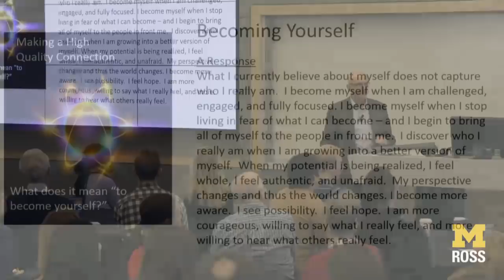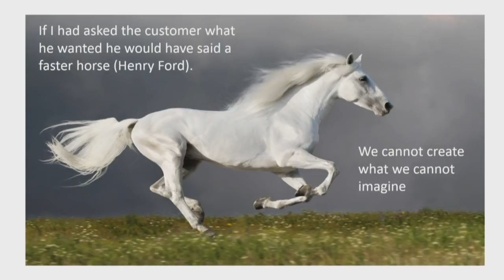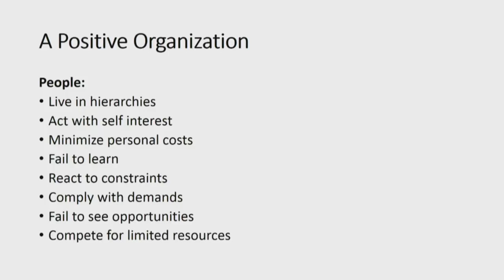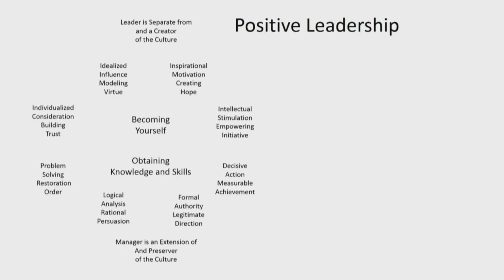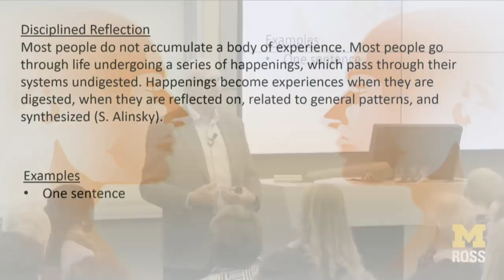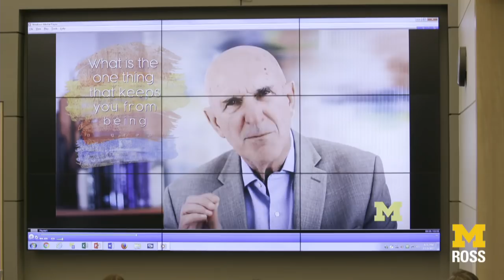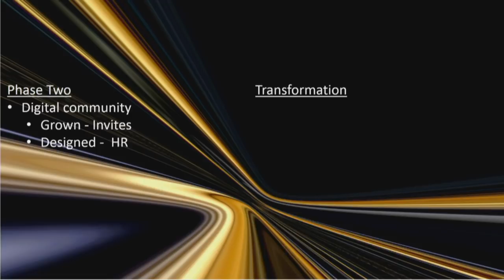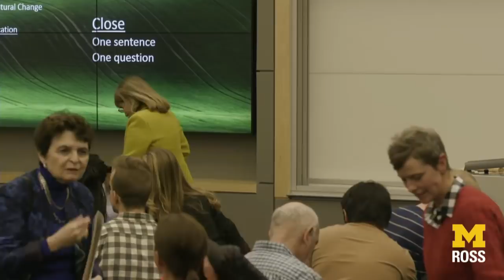Becoming Who You Really Are With Bob Quinn - Positive Links Speaker Series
Warren Bennis wrote that becoming a leader is becoming who you really are. Research shows, counter to conventional thought, that people of transformative power develop a characteristic called idealized influence. They become models worthy of admiration, respect, trust, and emulation. They live from a moral core that generates attractive power. Without authority, they can draw the best out of others. Conventional assumptions prevent us from seeing, understanding or aspiring to this condition.

This limitation constrains organizational efforts in leadership development. Organizations cannot do what they spend much money trying to do. They can develop managers but they cannot develop leaders. This means we have to own our own leadership development. This session will explore how to become who you really are and how to help those around you to do the same.

Presented by the Center for Positive Organizations